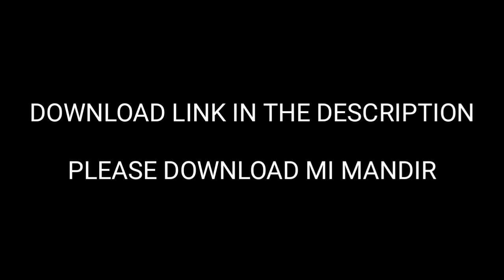Johnny sins meme hindustani bhau best meme Johnny sins dubbing exe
GUYS PLEASE SUPPORT ME MY YOUTUBE CHANNEL I NEED HELP FOR YOU BECAUSE I AM VERY VERY POOR PLEASE I NEED HELP
MAIN MY DEVICE
LAVA 2GB.  PHONE KA PROCESSOR ACHCHA NA HONE KE KARAN VIDEO AAP THODI LENDI HAI SORRY